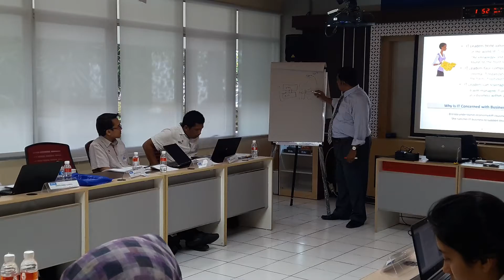ITIL Training and Certification (AAPM) - Dr. Fauzi Hasan, CWM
American Academy of Project Manager ITIL Training and Certification - Dr. Fauzi Hasan, CWM